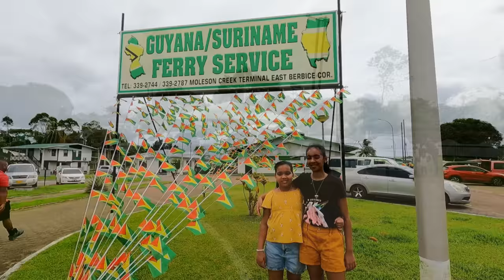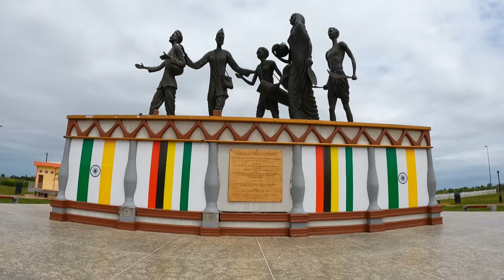GUYANA 2023 - BERBICE - EAST BERBICE CORENTYNE, GUYANA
This is my 3rd Berbice Video for the Year '23, visited Moleson Creek, 63 Beach, Palmyra and Hope Canal.